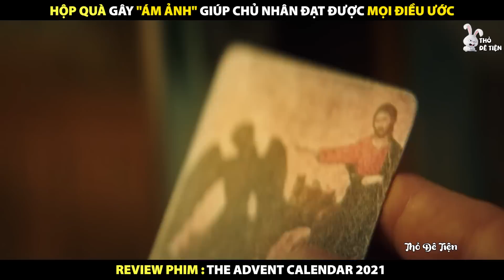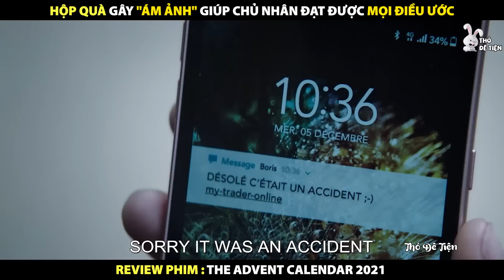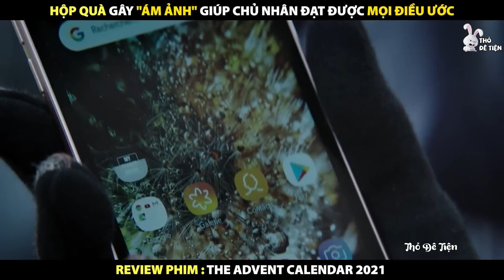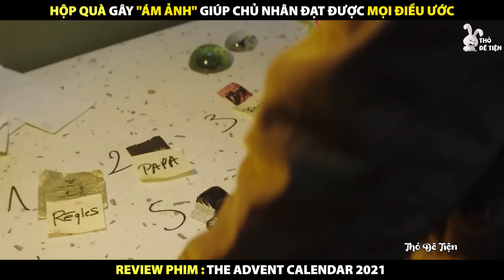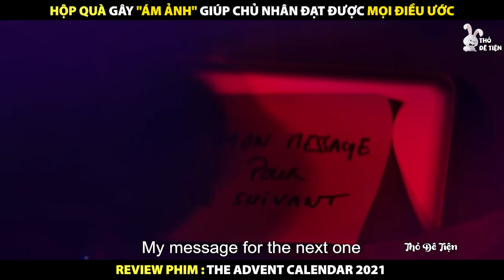Hộp Quà Gây "Ám Ảnh" Giúp Chủ Nhân Đạt Được Mọi Điều Ước | Review Phim The Advent Calendar 2021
Review Phim The Advent Calendar 2021
Hộp Quà Gây "Ám Ảnh" Giúp Chủ Nhân Đạt Được Mọi Điều Ước

Tóm tắt nội dung phim:
Sau một vụ tai nạn giao thông thương tâm, Eva, một cựu diễn viên múa ba lê, đã bị liệt nửa người dưới. Một đêm nọ, Eva nhận được một món quà từ người bạn thân nhất của cô, người đã tặng cô một cuốn lịch Mùa Vọng. Trong văn hóa phương Tây, lịch mùa Vọng là một hộp gỗ dùng để đếm các ngày đến Giáng sinh với 24 ô tượng trưng cho 24 ngày từ 1 tháng 12 đến Giáng sinh. Bên trong mỗi hộp sẽ có một món quà bất ngờ thú vị.